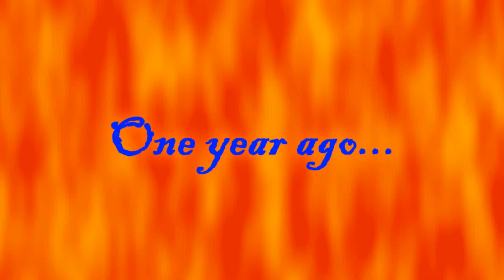Whips, Trucks, and Bars OH MY!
Filmed over the course of today. My 3 new tricks that i am super stoked on.